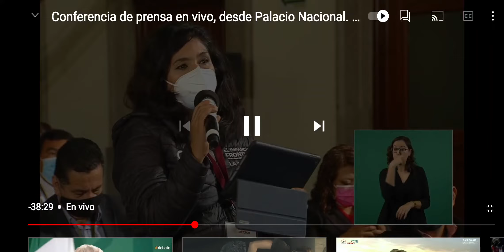Apertura GENERAL de escuelas en la República Mexicana: AMLO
El presidente de México urge tomar ya  medidas para el regreso a la escuela en todo el país. Y esto incluye a todos los Estados de la República Mexicana...